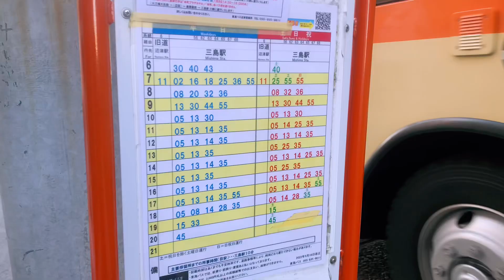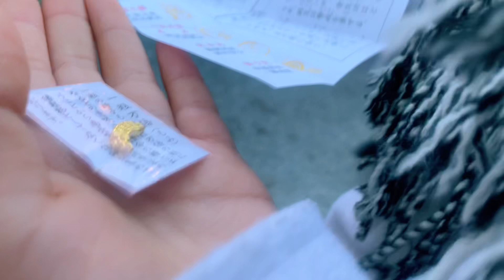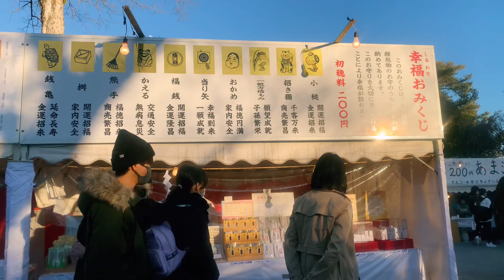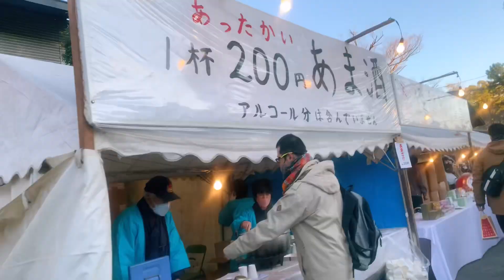【初詣 2023】三嶋大社/MISHIMA TAISHA SHRINE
The Mishima Taisha (三嶋大社) is a Shinto shrine located in the city of Mishima in Shizuoka Prefecture, Japan. It is the ichinomiya of former Izu Province.
Mishima Daimyōjin (三嶋大明神), an amalgamation of Ōyamatsu-no-mikoto (大山祇命) and his consort Tsumihayae Kotoshironushi no kami (積羽八重事代主神)